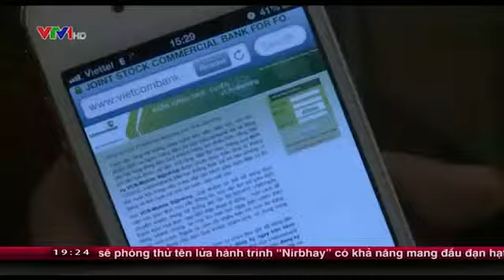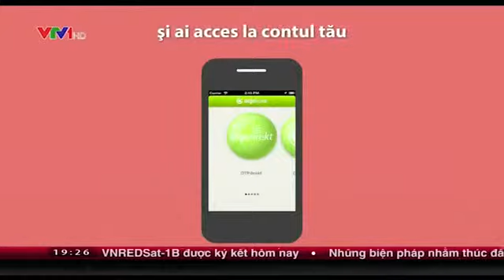Bkav - VTV1 - Lỗ hổng bảo mật trong giao dịch trực tuyến.mp4